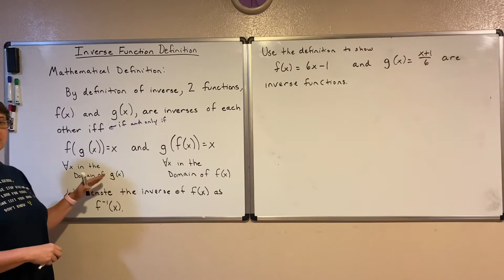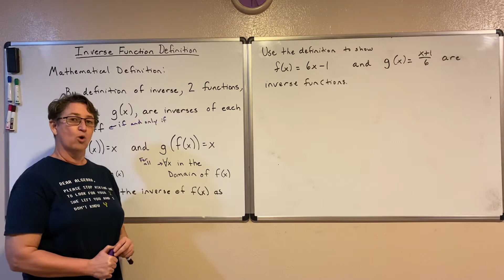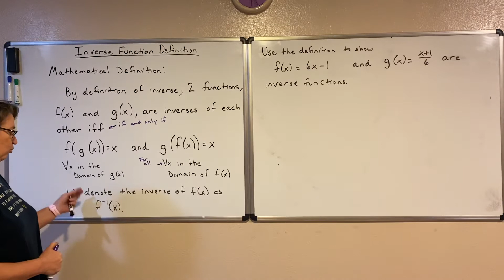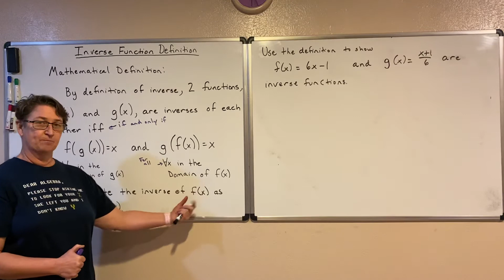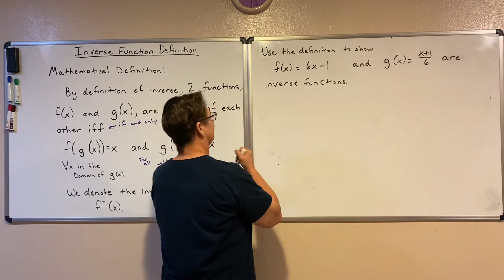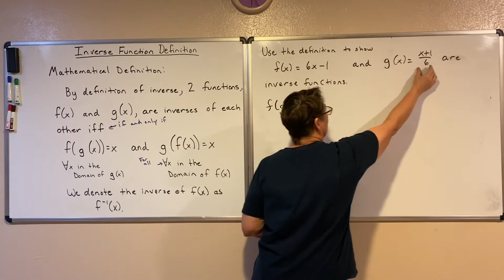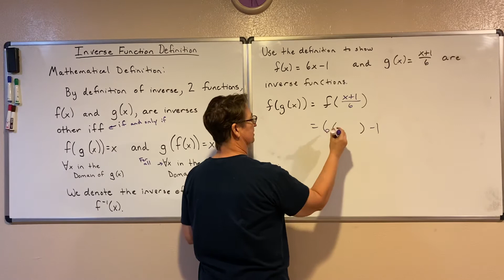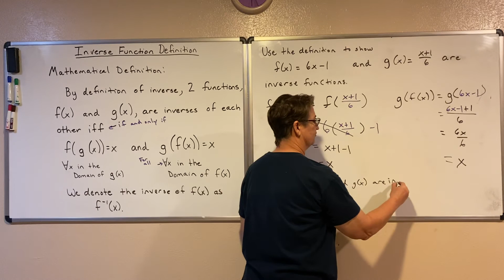Definition of an Inverse Function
Mathematical definition of inverse function.  Use the definition to show two functions are inverses.